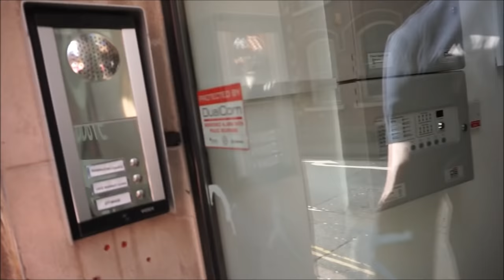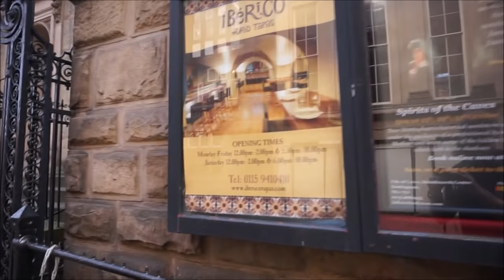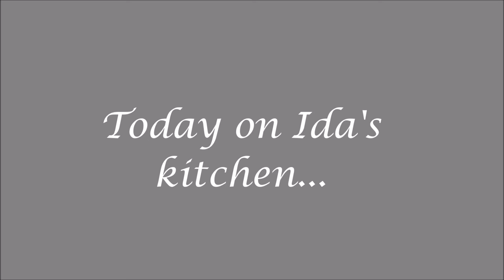BIRTHDAY FUN || THIS IS IDA'S KITCHEN || VLOG #17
Hi guys!!
 In this vlog we see the last parts of Joe's birthday as well Ida cooking another meal!!
                    ida_hype
                    jmolloy15